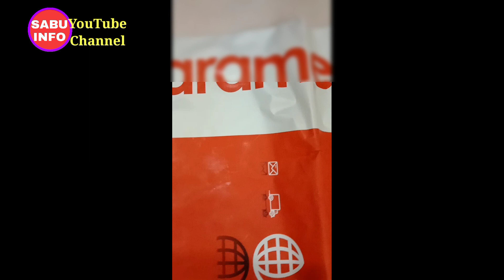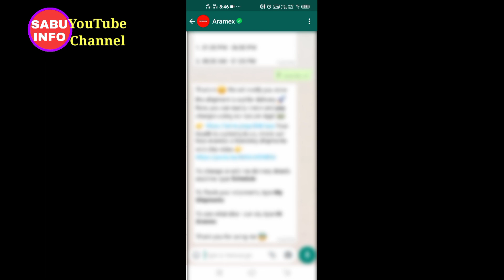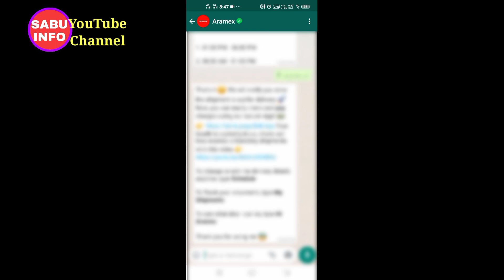How To Receive ANB ATM Visa Card From Aramex || ANB ATM Card kaise Receive Kare Aramex Se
Hi
. Welcome To Your YouTube Channel

es  video main apko ye bataya hai ki ap ANB TeLeMoney ka ATM card kaise receive kare

TeLeMoney ANB online Open Account

 Ye Galti Mat Karna Warna Atm Card Receive Nahin Kar Sakte
 anb bank atm card
 How to order anb atm card from Aramex at your address
anb bank ka atm card kaise mangaye apne address par
 anb bank ka atm card kaise mangaye
anb atm card kaise mangaye apne address para
anb atm card from aramex
anb open account online
anb Bank visa card
 anb visa card
Atm Visa Atm Card
 How To Receive ANB Atm Card
Anb Bank Ka Visa Card Kaise Milega